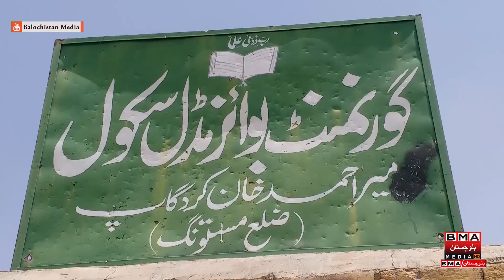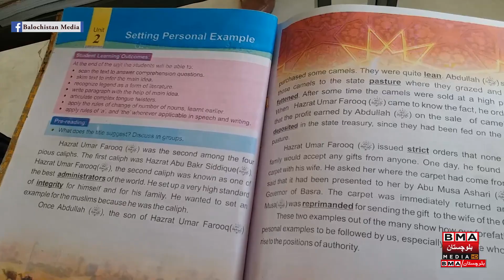district mastung tehsil kardgap school BMA Videos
district mastung tehsil kardgap school